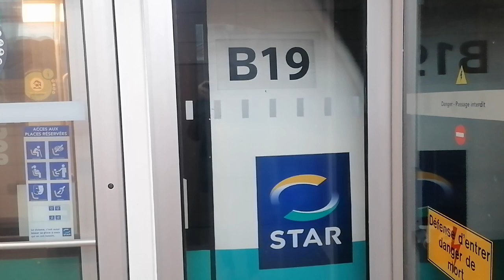Métro de Rennes Siemens VAL 208 NG N°19 entre La Poterie et Henri Fréville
Cette vidéo à été réalisé le 12 Avril 2022